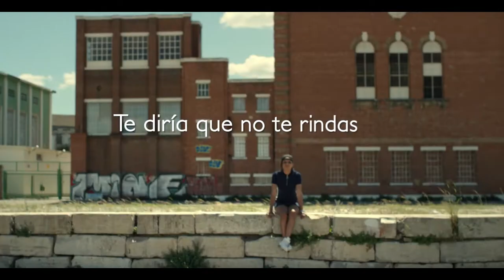Te diría que... WhyNot?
Estudia Grados, Dobles Grados y Posgrados en uno de los campus más internacionales de Europa.